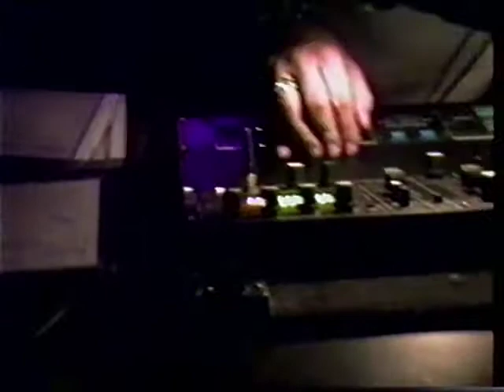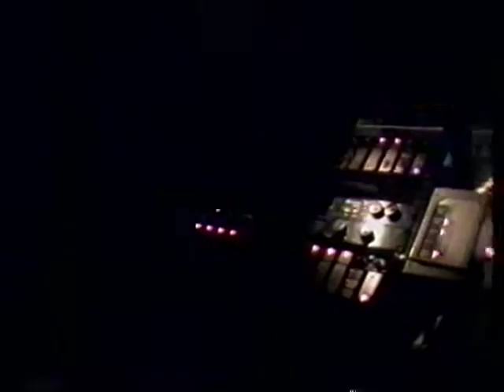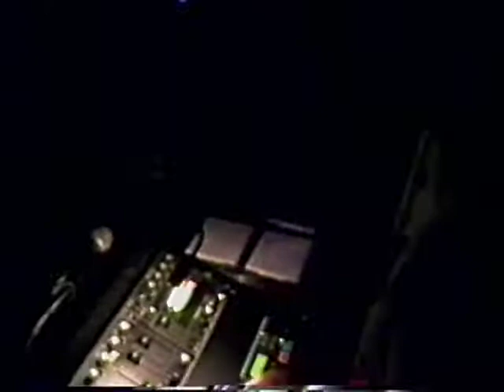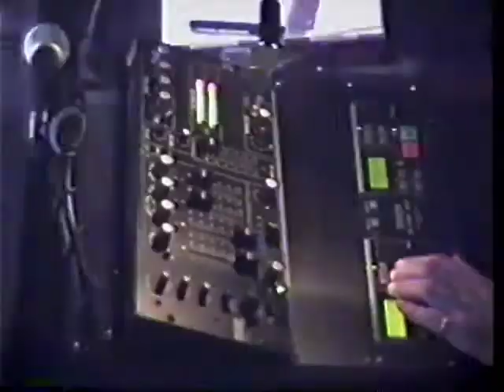DJ Skott Live @ The Crowbar 1999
A short video of DJ Skott Live @ The Crowbar. November 10, 1999